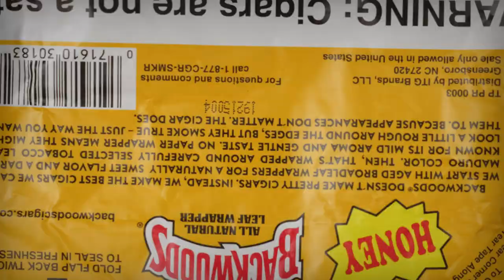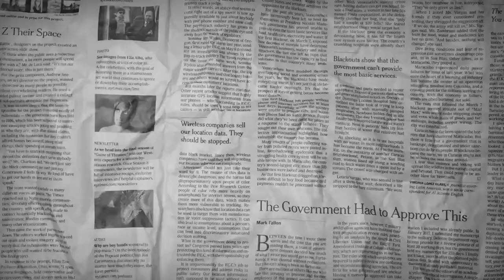Yung9ine Dro - MAY 26TH (Official Music Video)